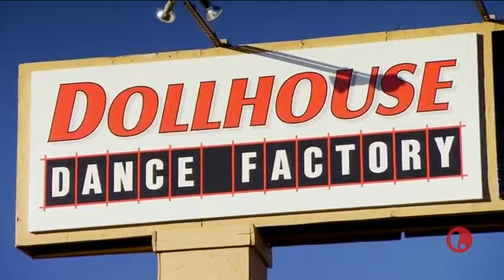Bring It Dancing Dolls Hoop Dreams Drama Part 1